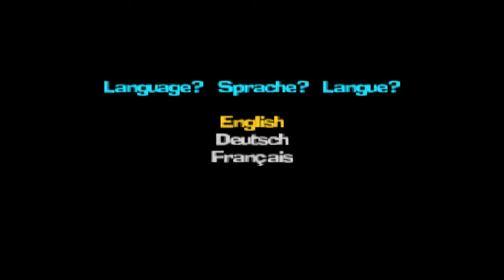Beetle Adventure Racing - Gameplay - Nintendo 64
Beetle Macera Yarışı! 1999 yılında Nintendo 64 için piyasaya sürülen bir yarış oyunudur. Paradigm Entertainment tarafından geliştirilmiş ve Electronic Arts tarafından yayınlanmıştır. Oyundaki her araç, bir önceki yıl piyasaya sürülen bir Volkswagen New Beetle.

Orijinal sürümüne ek olarak, oyun HSV Adventure Racing olarak Avustralya'da piyasaya sürüldü.

Oyun, Electronic Arts'ın Need for Speed ​​serisine benzer.

Beetle Adventure Racing dört oyuncuya kadar destek veriyor. Tek oyuncu şampiyonasında kilidi açılmış olmaları şartıyla herhangi bir pistte iki oyuncu yarışı yapılabilir. İki ila dört oyuncu, oyuncuların altı farklı renkli uğur böceği toplamak, diğer rakipleri yok etmek ve rekabet etmek için araç savaş modu olan "Böcek Savaşı" modunda da yer alabilir.